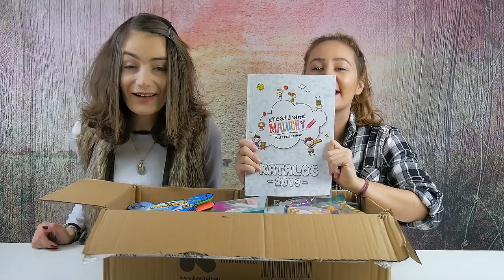Mystery Box • Kreatywne Maluchy • ??? LOL Surprise + Slime ???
Mystery Box • Kreatywne Maluchy • otwieramy paczkę

• Sprawdźcie to !!!